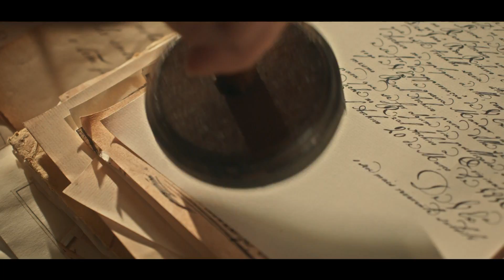Filhos da Pátria: veja a apresentação especial da série da Globo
Nova série da Globo, criada por Bruno Mazzeo, com direção artística de Mauricio Farias.

Filhos da Pátria: uma história da nossa história.